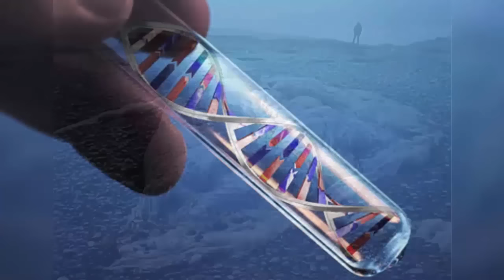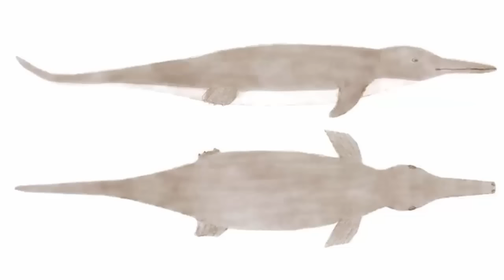Top 5 Mysterious Creatures That Washed Up On Beaches #2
Top 5 strangest and mysterious unidentified creatures from the ocean and sea washed ashore